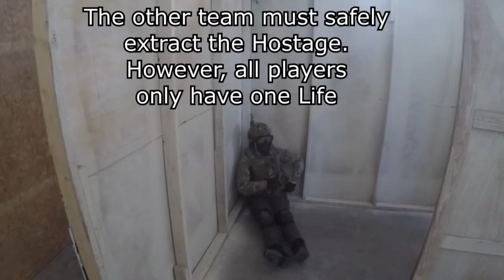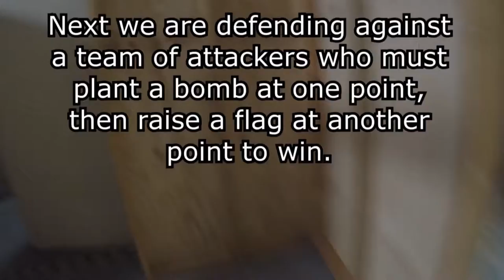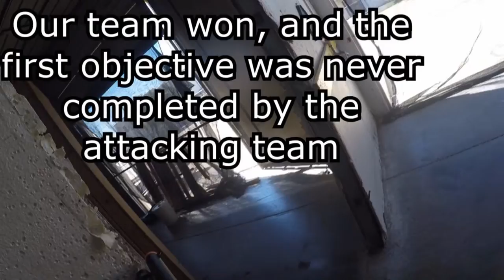Addicted to Safety Kills? More Airsoft at AR15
Emanuel and I head to Airsoft Revolution 15 for some more intense Close Quarters Airsoft games unique to this arena only.

Also, how did I pull the pin on an enemy player's grenade? Because I don't know.